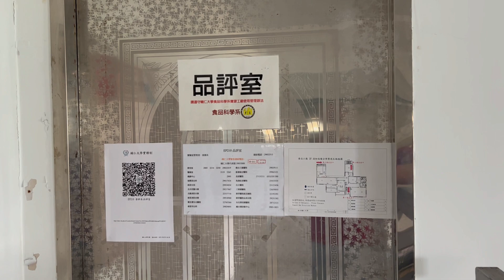第一次進到食物品評室_從沒見過，與想像不一樣_人生倒數9996天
隔成小小一間，避免互相干擾
￼獨立抽風，避免氣味殘留
設置紅燈，避免視覺影響味覺判斷
洗手臺漱口，避免前後味道殘留